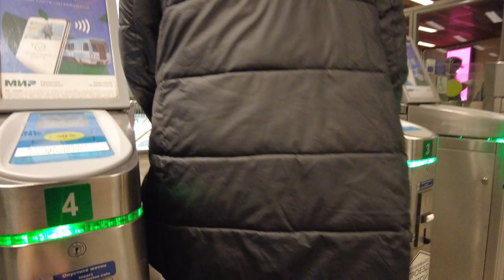LIVE Russia - Subway Ride - St. Petersburg Metro Stations Walking Tour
Ride in the St. Petersburg metro and walk through the metro stations in Russia.